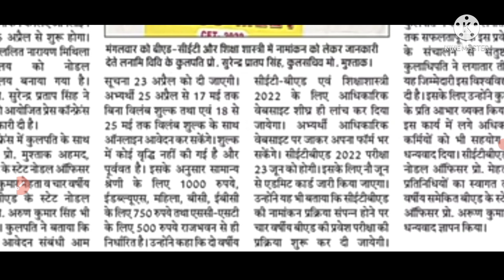BIHAR B.Ed entrance exam (C.E.T) date announced| बिहार B.Ed प्रवेश परीक्षा तिथि घोषित| 2022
Bihar b.ed entrance exam date announced